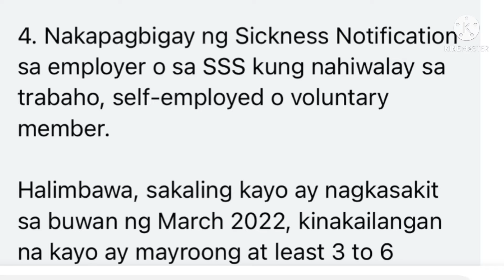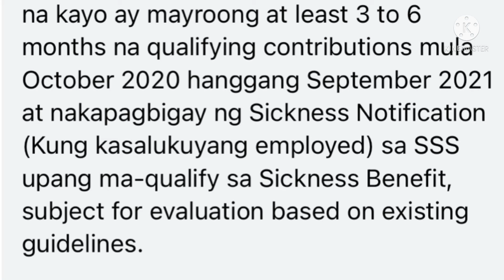ANU ANG DAPAT MALAMAN TUNGKOL SA SSS SICKNESS BENEFIT